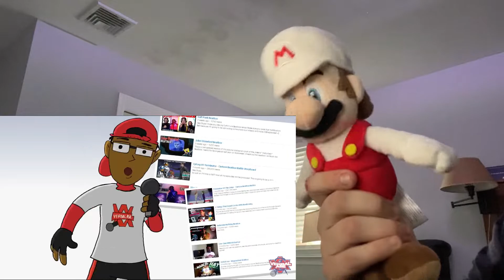Mario Reacts to "Mario Vs Sonic - Cartoon Beatbox Battles"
We did a poll on what my next CBB reaction video should be and Mario reacts to episode 8 got the most votes. So in this video, Mario reacts to himself beat-boxing against Sonic.